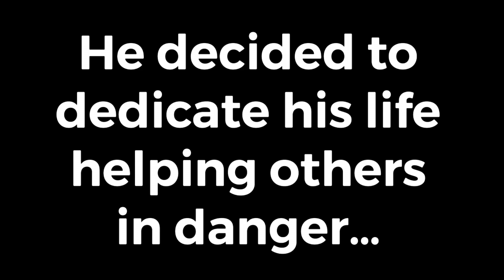Tour of my Set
tour time